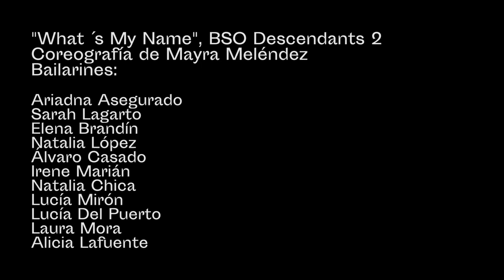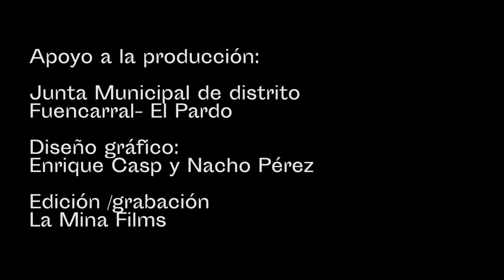Intermediae Matadero / Imagina Madrid - "Acciones Extra←Ordinarias" - Gala de premios (2018)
La plaza de La Vaguada, en el barrio del Pilar, fue el escenario del proyecto Acciones Extra←Ordinarias que, mediante una serie de prácticas performativas y microintervenciones de transformación espacial, se propuso establecer vínculos entre las múltiples comunidades que habitan el lugar.

Tras las sesiones de co-diseño que tuvieron lugar en enero de 2018, el equipo artístico inició su trabajo basándose en las inquietudes expresadas por vecinas y vecinos del barrio. La percepción de abandono del lugar, en comparación con sus usos y configuraciones anteriores, fue una de las impresiones más compartidas. Sensación que es incrementada por la presencia del estanque sin agua, que ocupa un lugar protagonista en la plaza. Un estanque vaciado de su función primordial.

El equipo artístico decidió plantear su proyecto partiendo de estas realidades. Propusieron una serie de acciones, tanto de transformación física del espacio como de carácter performativo y lúdico, que permitiesen al vecindario reencontrarse con la plaza con una mirada diferente.

El proyecto ha sido desarrollado por Estelle Jullian, Paula Valero Comín y C+Arquitectas - Nerea Calvillo y Marina Fernández.